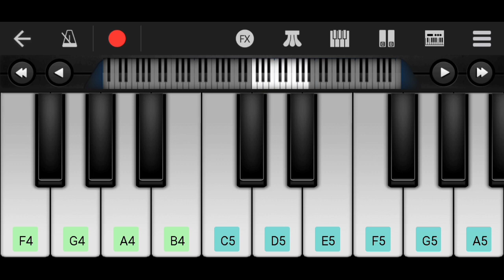Santali sorhai Traditional song music / santali sorhai banam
Santali sorhai Traditional song music |sohrai music tutorial

sohrai music tutorial,

Hembram music production is tutorial video channel. You can learn different kinds of music techniques through this. For any queries please put your comments on comments section box.
Anchar Alom Sabin// Kolpona Didi Song// Santali Piano Song And Music//hembrammusicproduction Hi friends in this channel you will get regular updates based on Keyboarding please do subscribe my channel and stay connected with me. thanks hembrammusicproduction kiya dadi koyog re santali song santali piano music santali casio music gate tinj do santali song whatsa... kiya dadi koyog re santali keyboard music santali organ music santali piano song gate tin do santali song gate tinj do santali song sangin khona anchar santali song santali casio song santali piano aam nutum tol gira amdo kanam baha santali song bangla gadi jhumke kangana gate tinj do timing sangin re gati tin do gati tin do santali vide... gati tin do santali song gloomy sunday hindi song honda gadi santali keyboard music gloomy sunday hindi song honda gadi santali keyboard music kiya dadi kiya dadi santali song kiya dadi santali video piano music santali sanginj khonah anchar santali casio santali casio music song santali video others video
boiha noa inak channel nelme Daya katek